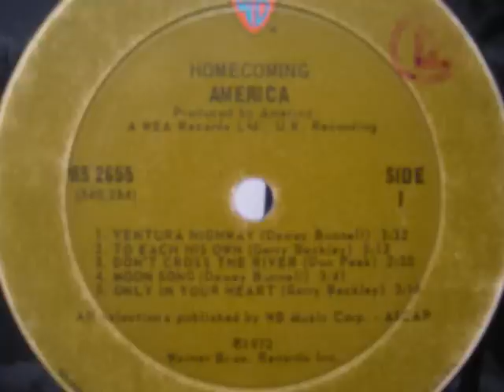AMERICA ~ Don't Cross The River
GRABADO DEL ALBUM HOMECOMING DE 1972 (VINYL)